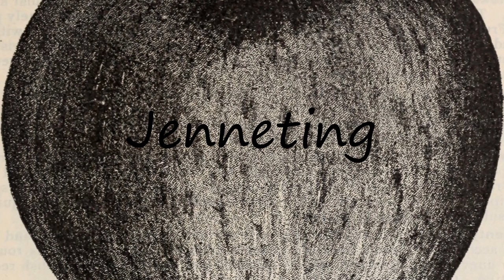How to Pronounce Jenneting?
How to pronounce Jenneting How to say Jenneting? Learn the pronounciation Jenneting! How to Pronounce Jenneting. Expand your vocabulary, learn English words. Use this free pronunciation guide to practice words at a time. Learn for free. Thank you for viewing, please like or subscribe! hoe om te sê, si të thuash, እንዴት እንደሚናገር, wie sagt man, comment dire, come dire, como dizer, как сказать, nasıl denir, cómo decir, 怎么说,